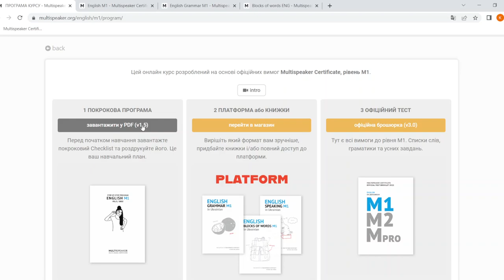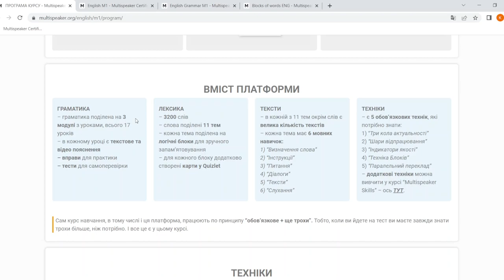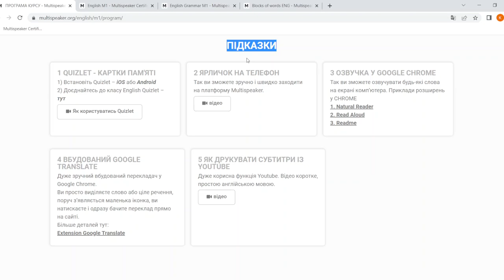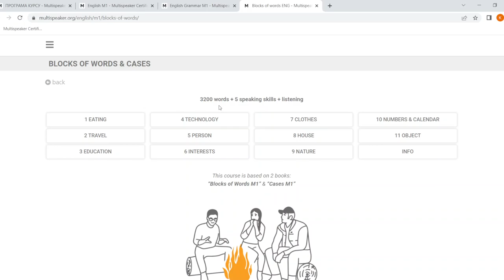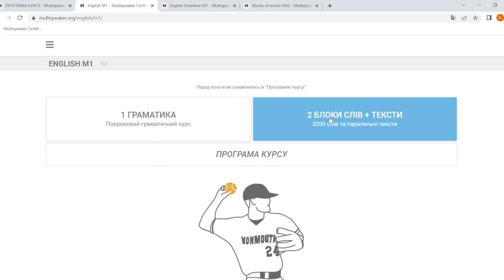Програма курсу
Multispeaker Certificate